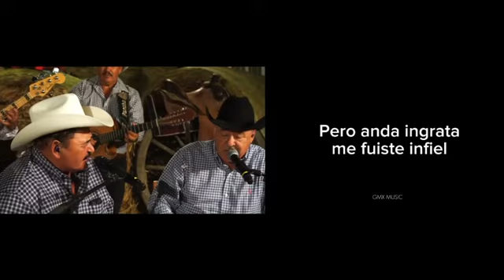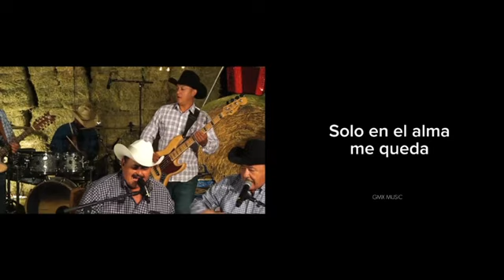Los Huracanes Del Norte-Los Polvos De Estos Caminos [lyrics]